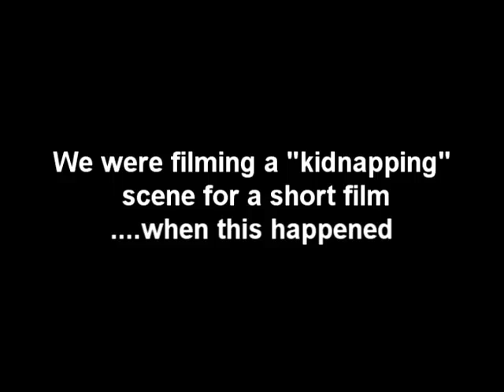Door flies off van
We were just making a short film for school. We were filming a "kidnapping" scene when the door of the van just flew off. It was hilarious.